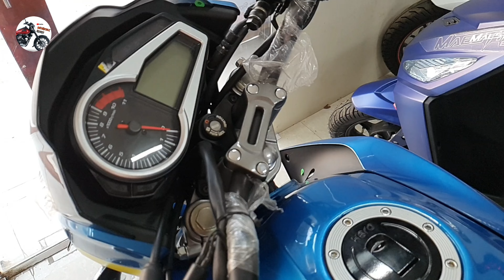Hero ALL UPDATE Motorcycle_IN Showroom display 2022, Hunk,Thriller,Splendor,HF Deluxe @HD Video 2022